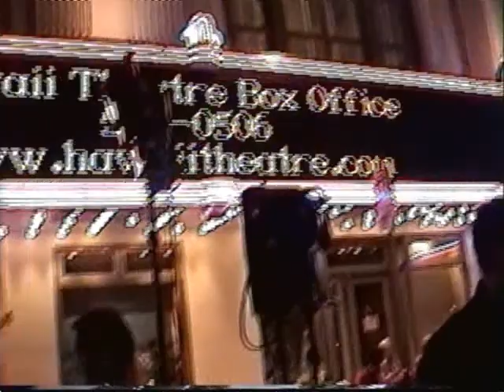The Blue Light Funk Band - Take a walk on the wildside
Performing in Hawaii at Hawaii Theatre Feb 2008